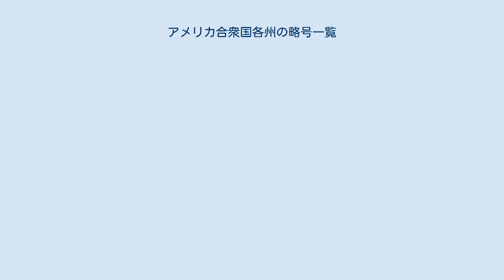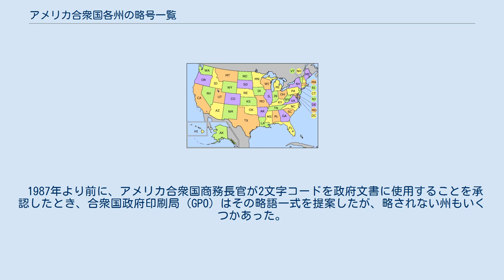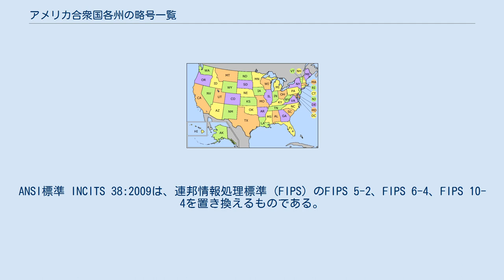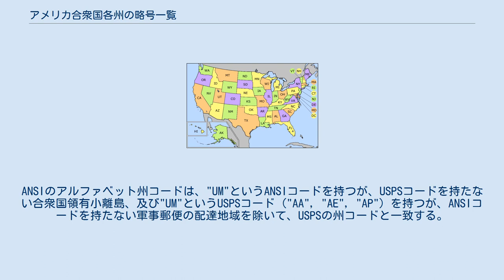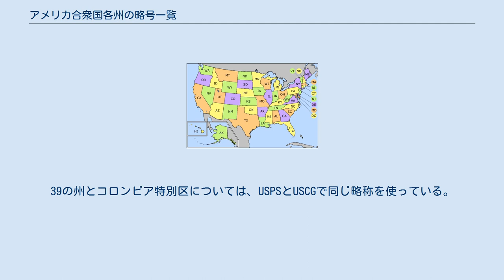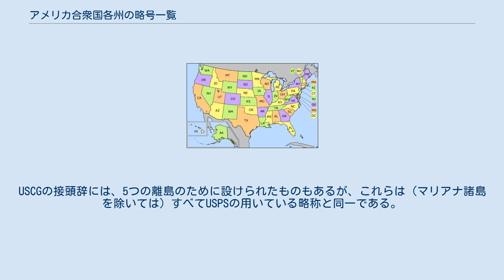アメリカ合衆国各州の略号一覧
アメリカ合衆国各州の略号一覧（アメリカがっしゅうこくかくしゅうのりゃくごういちらん）では、アメリカ合衆国の各州を表すために使用される様々なコード及び略号について記載する。
これらのコード及び略号は、郵便の住所、データ処理、一般的な略称、その他の目的のために使用される。
以下の表には、自由連合盟約を通じてアメリカ合衆国に関係する独立国家三カ国の略称、及びその他の同等の郵便における略称も含まれる。
この中には、既に使われなくなったものも含まれる。
 列見出しの凡例: 早くも1874年10月には、アメリカの郵便局は州や海外領土の広く知られた略語を認識していた。
しかしながら、これはその人気のためにそれらの略語を受け入れたに過ぎず、実際には混同を避けるために名称を略さず書くことが好まれた。
 アメリカの州及び海外領土の慣習的な略語は、2文字のアメリカの郵便略号の導入に先だって、郵便の住所に広く用いられた。
この略語は、今もなお（法律文書の引用形式のような）他の目的で一般に使用されているほか、郵便公社により（勧められてはいないが）認識されている。
 現在の2文字に略された州及び海外領土のコードは、1963年に郵便局がZIPコードを導入したことに端を発する。
その目的は州の略語それ自体を標準化することよりも、むしろ住所に書くZIPコードに空きを作ることだった。
 1963年以降、略号が変更された州はただ一つだけだった。
当初、ネブラスカ州には"NB"が充てられていたが、1969年11月に、郵便局はそれを"NE"に変更した。
これはカナダのニューブランズウィック州との間で混同を避けるための措置だった。
 2文字の郵便略語システムは、複数の州の名称が同じ文字で始まる（たとえば、Mで始まる名称をもつ州は8つあり、Nで始まる名称をもつ州も4つの"New"と2つの"North"と残りの2つで計8つある）という事実によって複雑になっている。
重複を避けるため、直観的な略語とはいえないものもある。
 1987年より前に、アメリカ合衆国商務長官が2文字コードを政府文書に使用することを承認したとき、合衆国政府印刷局 (GPO) はその略語一式を提案したが、略されない州もいくつかあった。
今日では、GPOはアメリカ合衆国郵便公社標準をサポートしている。
 アメリカで発行される多くの新聞の用語法ガイドであるAP通信のスタイルブックは、（例えば、"Santa Ana、Calif."などの）都市名に加えて、ほとんどの州名の略称の使用について助言している。
AP通信は、アラスカ州、ハワイ州、そして5文字かそれ以下で表される全ての州について、略さずに表記することを勧めている。
また、旧GPOの推奨とは違って、コロンビア特別区 (D.C.) を除く、すべての州ではない領土について、略さずに表記するよう勧めている。
The BluebookやThe ALWD Citation Manualのような法律文書の引用形式マニュアルでは、典型的にこれらの“慣習的略語”が使用される。
 米国国家規格協会 (ANSI) は、各州及び離島のためにアルファベット及び数字によるコードをANSI標準 INCITS 38:2009として定めた。
ANSI標準 INCITS 38:2009は、連邦情報処理標準 (FIPS) のFIPS 5-2、FIPS 6-4、FIPS 10-4を置き換えるものである。
ANSIのアルファベット州コードは、"UM"というANSIコードを持つが、USPSコードを持たない合衆国領有小離島、及び"UM"というUSPSコード ("AA", "AE", "AP") を持つが、ANSIコードを持たない軍事郵便の配達地域を除いて、USPSの州コードと一致する。
 アメリカ合衆国郵便公社 (USPS) は、アルファベットの大文字による略号一式を設けることで、光学文字認識や他の自動化装置を用いて郵便物を処理することに役立てた。
このほかにも、街路指定子（street, avenue, roadなど）のような住所の他の部分のために、USPSによる公式な略称が存在する。
 これらの郵便略語は、Calif.、Fla.あるいはTex.のような慣習的な略語とは区別される。
AP通信のスタイルブックには、状況に合わせて郵便の住所のほかに慣習的な州の略語が使われるべきであることが記述されている。
しかしながら、シカゴ・マニュアル・オブ...